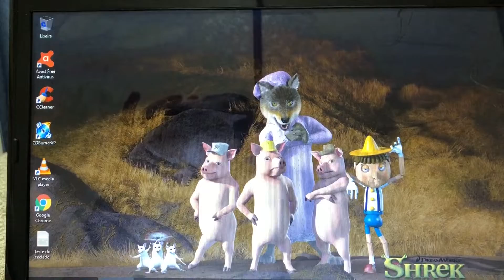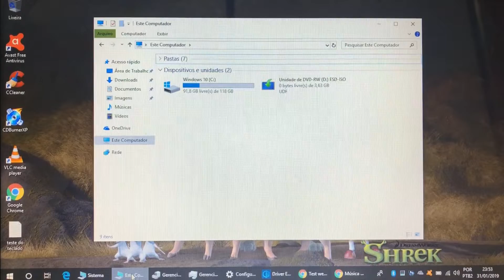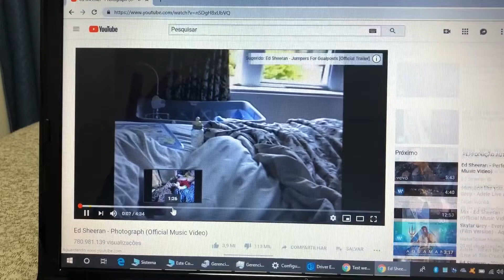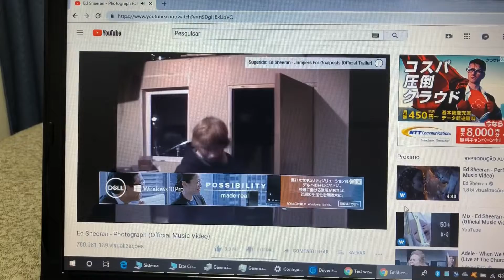Notebook Fujitsu Core i5 Completo com Bluetooth SSD Bateria Nova Barato 🙀 Vendido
¥15,000
Modelo 2010~2011
SSD 120 Giga ou Hard Disk 500 Giga
4 Giga Memoria DDR3
Bateria Funcionando Normal (Nova)
Tela 15.6 Polegadas Led Brilhante
Wi Fi
Bluetooth
WebCam Embutida